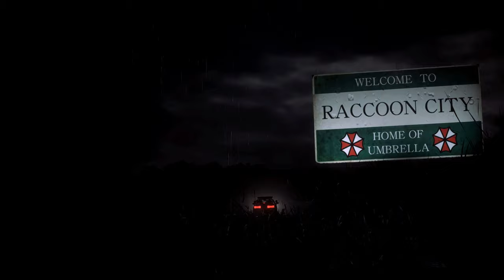Resident Evil 3 Remake mod Claire Redfield Bad Cop Warden part 2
support

 Mod shop
Sorry